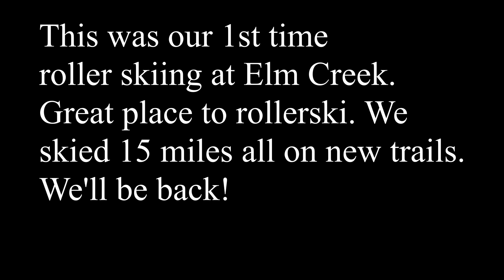Roller skiing at Elm Creek Park Reserve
Roller skiing at Elm Creek Park Reserve on a beautiful September day. We did a 15-mile loop that was amazing. If you are curious about roller skiing or Elm Creek Park Reserve you will enjoy this video.